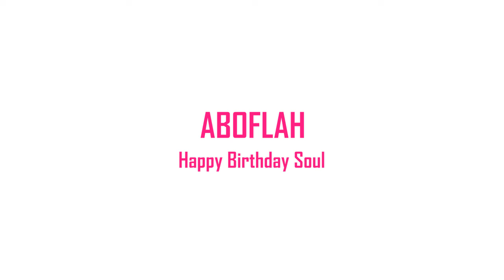AboFlah | Music | Happy Birthday Soul - E's Jammy Jams | R&Bsoul | Joyeuse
-Hello hello to YouTube subscribers , my youtube channel is hungry , need's a lot of watch her video to the last and subscribe to it with activation of the bell button to receive all new ones then publish her videos with your friends

Track title : Happy Birthday Soul
Genre : R&Bsoul
Mood : Joyeuse
Artist : E's Jammy Jams